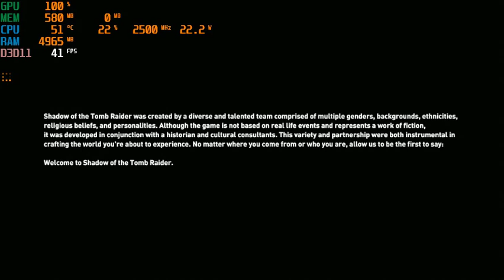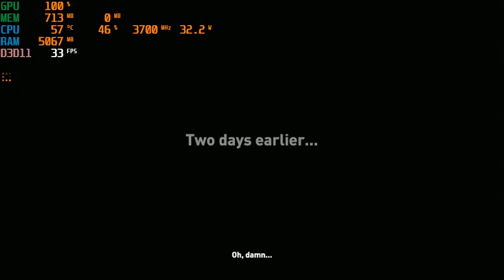Shadow Of The Tomb Raider : Definitive Edition | I3 4170 | Intel HD Graphics 4400 | 8GB RAM | 480P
The clothes...I think it's just the consequence of rendering at 20% of the resolution...
Nah, don't mind me, everything is just for the performance. And it's good...
CPU: Intel® Core™ i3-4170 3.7GHz 2 Cores 4 Threads
MB : Gigabyte H81M-DS2 ( rev. 1.0 )
RAM: Kingston 8gb ( 2x4gb ) DDR3 1600MHz
GPU: Intel(R) HD Graphics 4400 112MB VRAM
HARD DRIVE :  HDD Seagate Barracuda 500GB - 7200rpm